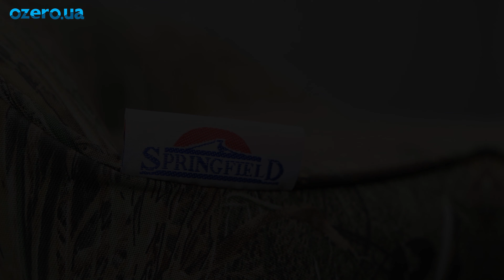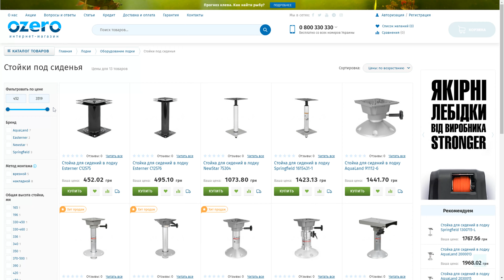Качественное носовое сиденье для лодки Springfield 1040217. Камуфляжное сиденье в лодку для рыбалки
Купить носовое сиденье для лодки ПВХ, корпусных лодок и катеров Springfield 1040217 через интернет-магазин Озеро
Опорное сиденье в лодку Спрингфилд 1040217 – это оптимальное сочетание настоящего американского качества и выгодной украинской цены. Важное достоинство этой модели – его камуфляжная раскраска. Она в точности имитирует заросли камыша. Поэтому это треугольное сиденье для рыбалки и охоты незаметно на их фоне. Если вы делаете тюнинг лодки ПВХ или другой лодки в камуфляжных цветах, то это лодочное сиденье отлично впишется в ее интерьер и гармонично дополнит его. С ним вам не придется тратить время и деньги на раскрашивание одноцветного носового сиденья.
Камуфляжное сиденье в лодку ПВХ и корпусные лодки и катера производится американской компанией Springfield, а его ткань компанией Mossy oak (США). Патентованные камуфляжные расцветки пользуются большой популярностью во всем мире, в том числе и в Украине.
Ткань треугольного сиденья не выгорает на солнце, и оно длительное время сохраняет свой цвет. Кроме того, материал не промокает и не пропускает воду. После дождя это мягкое сиденье для лодки быстро высыхает на солнце или на ветру. Для дополнительной защиты наполнителя от воды швы лодочного сиденья прострочены швом с кантом. Такой шов улучшает вид носового сиденья, а кант защищает шов от протирания в процессе эксплуатации.
Опорное сиденье в лодку предназначено для использования во время рыбалки или охоты с лодки или катера. Рыбак или охотник не сидит на нем в обычном смысле этого слова, а лишь опирается, стоя на прямых или полусогнутых ногах. Носовое сиденье Спрингфилд 1040217 для лодки поддерживает рыбака и его ноги устают намного меньше. Вы почувствуете это особенно через несколько часов рыбалки. Благодаря мягкому наполнителю и небольшой спинке на сиденье  комфортно.
Носовое сиденье в лодку ПВХ, жестко-корпусные лодки и катера устанавливается на стойки или леерные ограждения. Модель совместима практически со всеми стойками.
Если у вас еще нет стойки вы можете купить ее в интернет-магазине Озеро, перейдя по ссылке
Сиденье для катера имеет такие размеры:
• Глубина посадочного места 21 см;
• Высота спинки 7,5 см.
Его вес всего 800 граммов.
Любите охотиться или ловить рыбу с лодки? Springfield 1040217 – ваша возможность оборудовать лодку или катер удобным камуфляжным сиденьем, незаметным на фоне камыша.
Надеемся, что наш обзор на сиденье для лодки будет для вас полезен.